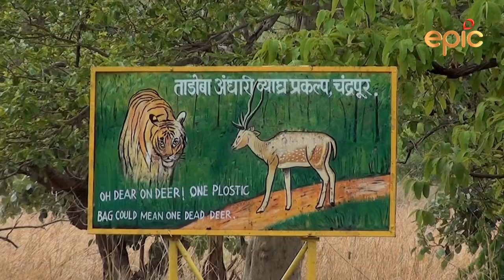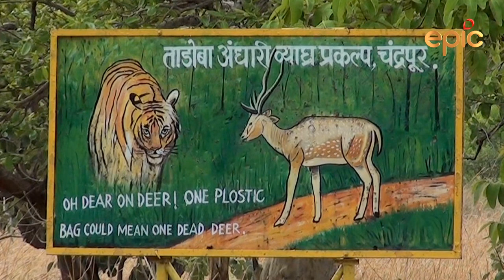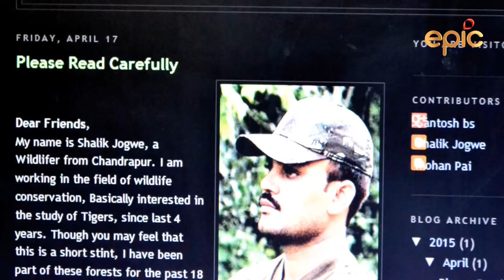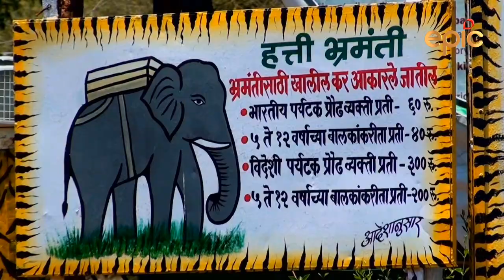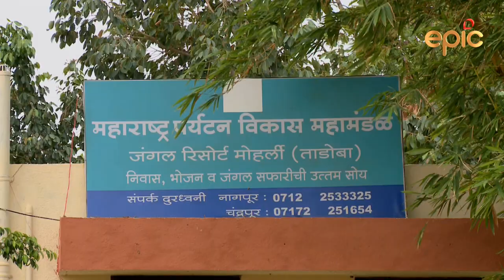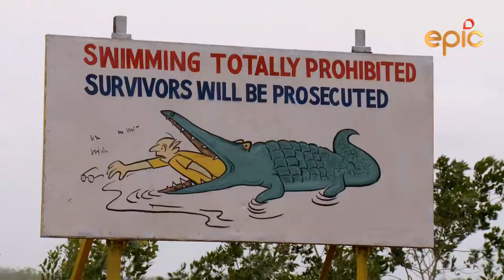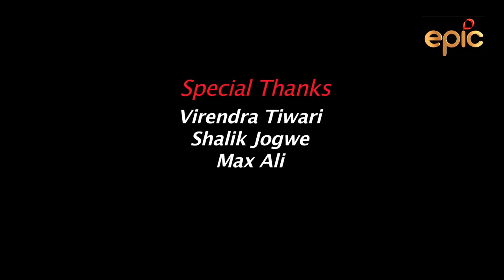The Jewel Of Vidharbha - A film by Navin M Raheja (Episode-1)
Till about a few years ago, not many people knew much about the Tadoba Tiger Reserve of Maharashtra…It was not in the itinerary of most serious wild lifers. In their pursuit of big striped cats, they would invariably head off to Ranthambore in Rajasthan…Kanha in Madhya Pradesh…Or Corbett in the foothills of Himalayas…So Tadoba remained a poor cousin of all these bigger and better known national parks.

Wilderness Days is a weekly program on wildlife and environment which is telecast on Doordarshan National and Epic Channel. Already, over 112 episodes have gone on air non-spot. The program captures the beauty of Indian wildlife as also various critical issues which affect our environment at large.